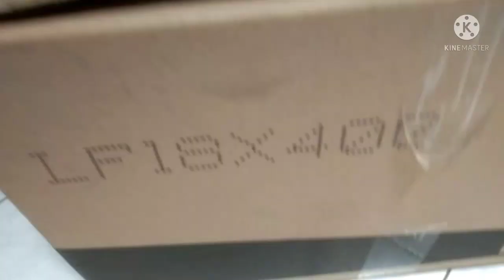cek sound Box planar deangan speaker RCF LF 18X400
tes box planar dengan speaker RCF LF 18X400 menggunakan power rakitan sendiri SOCL 506 20A